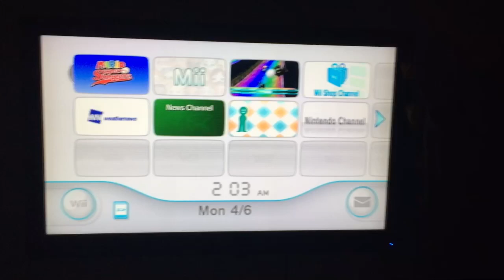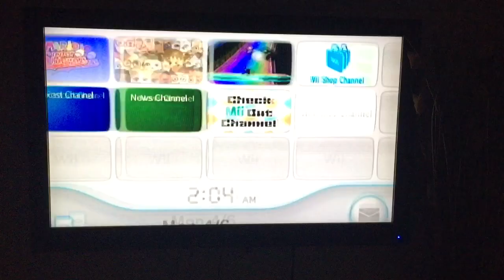Wii Menu Walkthrough 2